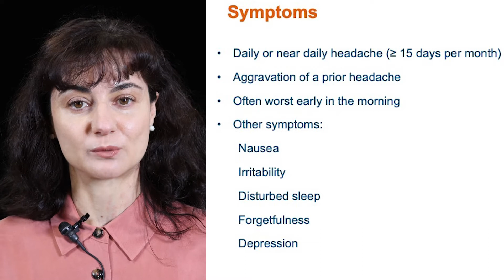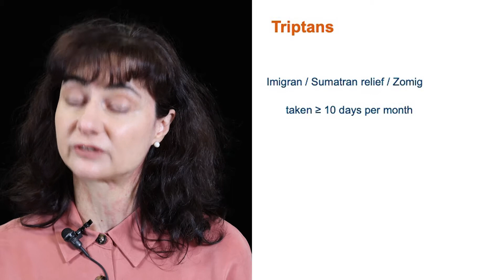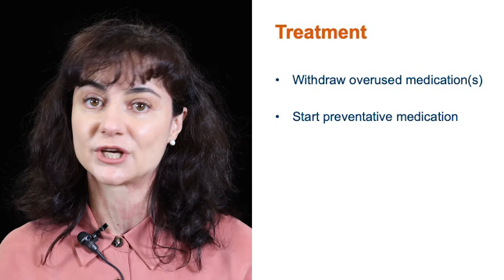The TUH Headache Clinic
The Headache Clinic at Tallaght University Hospital is a multi-disciplinary clinic. It is directed by Dr Petya Bogdanova-Mihaylova, Consultant Neurologist.  In this video Dr. Bogdanova-Mihaylova talks about medication overuse in the management of headaches